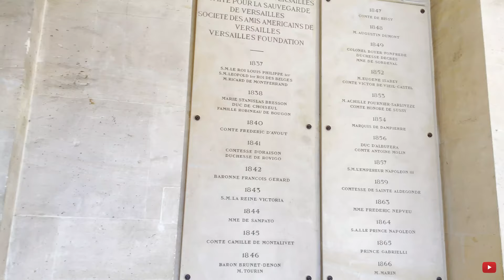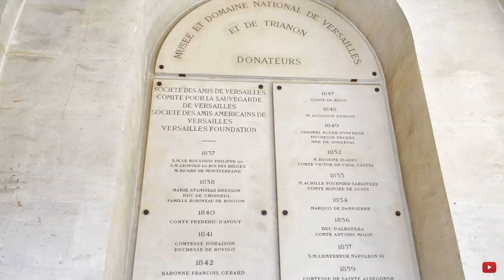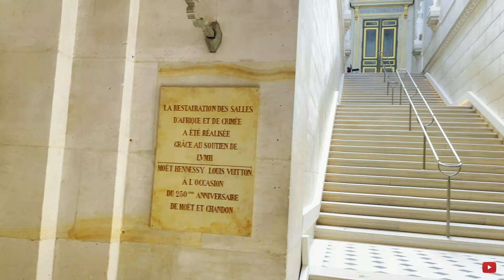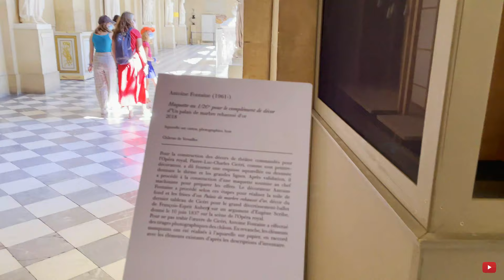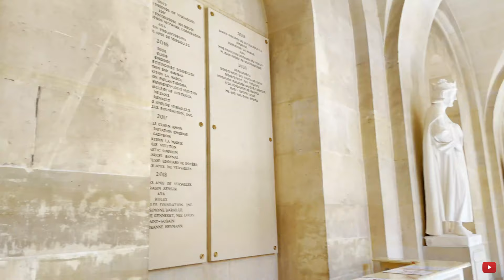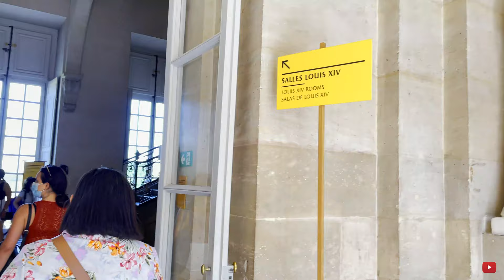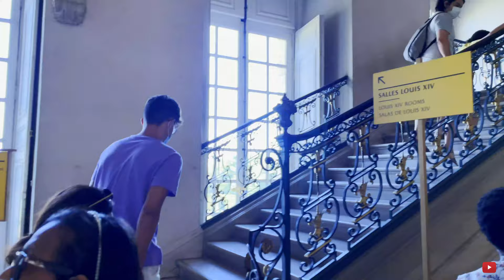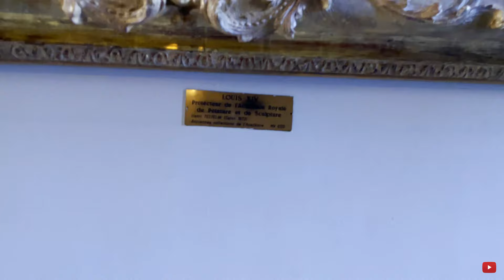4K Walk Tour of Château de Versailles - Palace of Versailles [4K/60fps]HDR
The Palace of Versailles,  (Château de Versailles)  was the principal royal residence of kings France from 1682, under Louis XIV, until the start of the French Revolution in 1789, under Louis XVI. It is located in the department of Yvelines, in the region and province of Île-de-France, about 20 kilometres (12 miles) southwest of the centre of Paris.

A simple hunting lodge and later a small château with a moat occupied the site until 1661, when the first work expanding the château into a palace was carried out for Louis XIV. In 1682, when the palace had become large enough, the king moved the entire royal court and the French government to Versailles. Some of the palace furniture at this time was constructed of solid silver, but in 1689 much of it was melted down to pay for the cost of war. Subsequent rulers mostly carried out interior remodeling, to meet the demands of changing taste, although Louis XV did install an opera house at the north end of the north wing for the wedding of the Dauphin and Marie Antoinette in 1770. The palace has also been a site of historical importance. The Peace of Paris (1783) was signed at Versailles, the Proclamation of the German Empire occurred in the vaunted Hall of Mirrors, and World War I was ended in the palace with the Treaty of Versailles, among many other events.

The palace is now a historical monument and UNESCO World Heritage site, notable especially for the ceremonial Hall of Mirrors, the jewel-like Royal Opera, and the royal apartments; for the more intimate royal residences, the Grand Trianon and Petit Trianon located within the park; the small rustic Hamlet created for Marie Antoinette; and the vast Gardens of Versailles with fountains, canals, and geometric flower beds and groves, laid out by André le Nôtre. The Palace was stripped of all its furnishings after the French Revolution, but many pieces have been returned and many of the palace rooms have been restored.

In 2017, the Palace of Versailles received 7,700,000 visitors, making it the second-most visited monument in the Île-de-France region, just behind the Louvre and ahead of the Eiffel Tower

0:00  Outside view
 1:00  Entrance square
 2:19  Interior tour
 2:59  Historic Galleries
15:50 The Royal Chapel
22:24 The Hall of Mirrows
23:50 The Queen's Room
26:16 Garden tour

Hope you enjoyed this content , Paris, France

Thank you, Love from paris